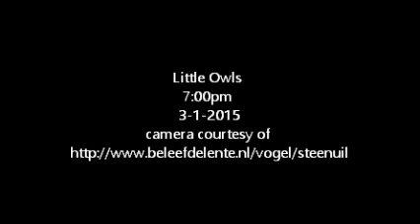Little Owls visits nest at 7:00pm 3-1-2015